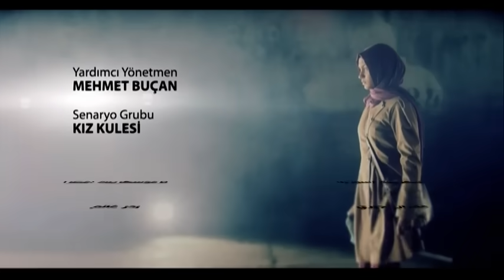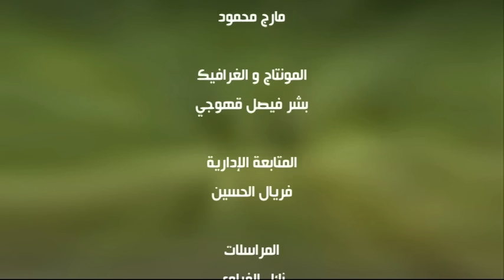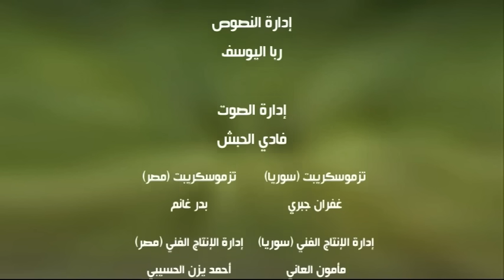مسلسل رغم الأحزان - الحلقة 04 كاملة - الجزء الأول | Raghma El Ahzen